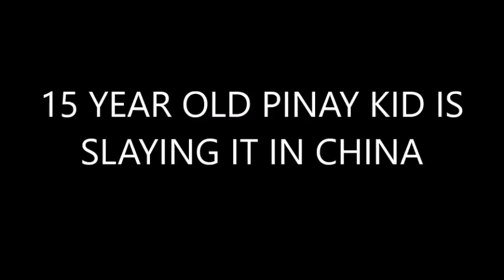15 Year Old Pinay Kid is Slaying It in China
15 year old, 5'8" Kristen Borja is slaying the competition in China. The combo guard from International School of Beijing deserves a serious look for future Perlas Pilipinas teams, especially in age-group competitions.